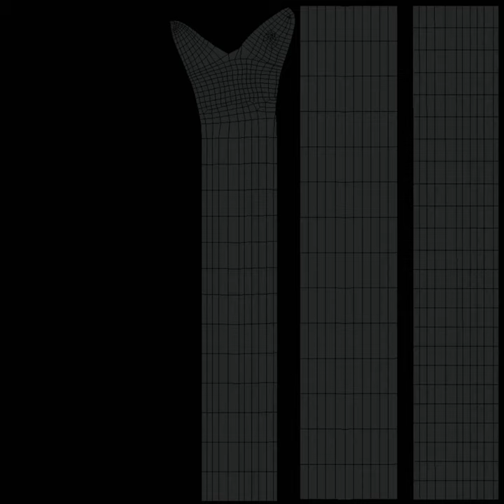Anaconda 3D Model VFX AR VR Model Rigged and Low Poly Game Ready